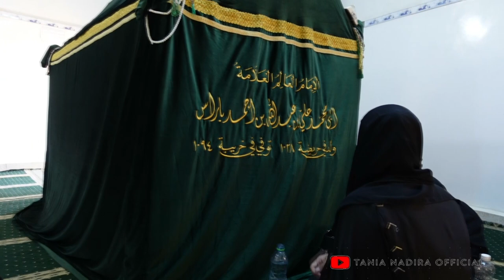ZIARAH KE MAKAM "NJIT (KAKEK)" AKU alatthos | MIMPI BERASA DI DUNIA ALADDIN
Hi semuanya.. masih edisi Wisata Religi di kota Hadramaut, kota yang dikelilingi oleh bukit-bukit terjal dengan perkebunan kurma yang hijau nan asri mewarnai kesuburan tanahnya. Permata-permata jernih memancar dari sumber mata air kehidupan di dalamnya.

Selain itu ribuan wali terlahir dan terkubur di kota yang sangat istimewa ini. Di pemakaman Zanbal, Akdar dan Furaith saja sekurangnya ada 10.000 wali dan 80 wali quthub (puncak kewalian) serta 70 sahabat Nabi dari ahli badar yang syahid dalam perang melawan orang-orang murtad pada masa khalifah Abu Bakar As-Shiddiq RA.

Sejuta keindahan menakjubkan di negeri Hadramaut Yaman, salah satunya di Duan yang jauh dari kota Tarim. Saat berada disini, kita seperti dibawa ke dunia aladdin. Seru banget. Ikuti perjalanan kita disini ya, selamat menonton